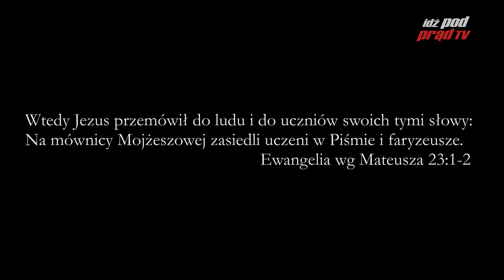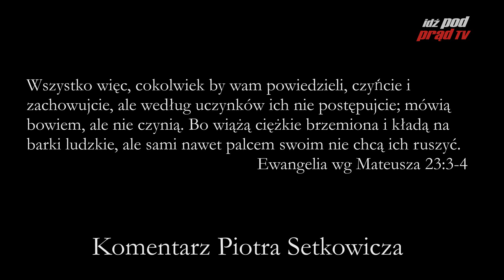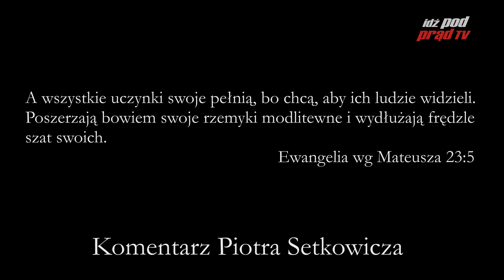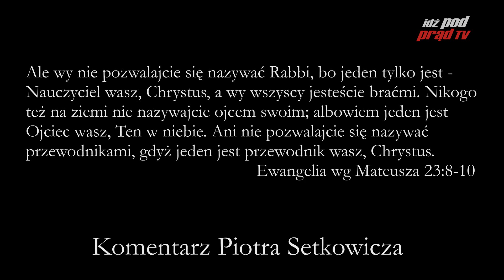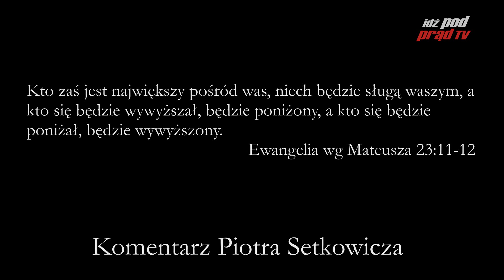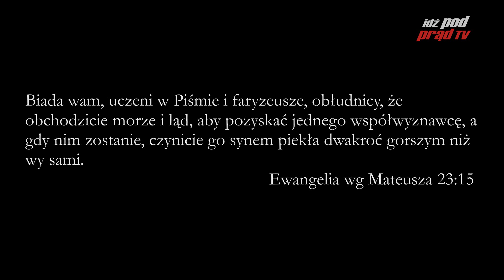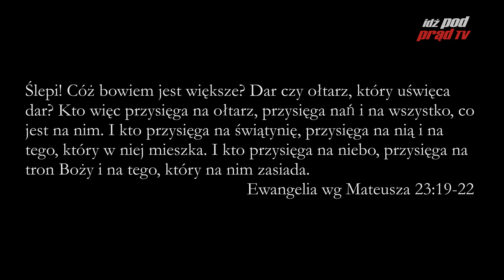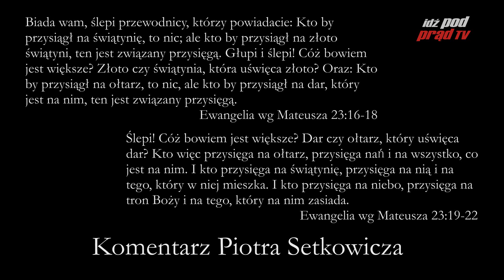Archiwum: BIBLIA NA CO DZIEŃ: Ewangelia Mateusza #23 cz. 1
Archiwum komentarza Piotra Setkowicza do Ewangelii Mateusza.